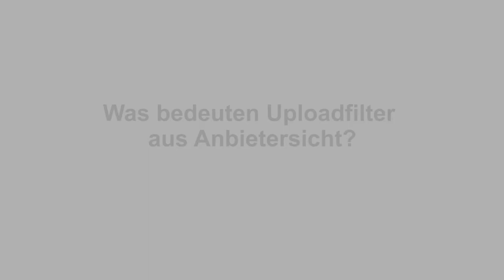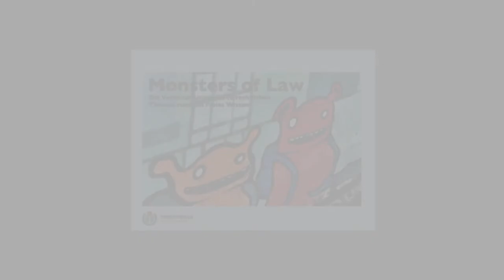Judith Steinbrecher bei Monsters of Law - "Upload-Filter. Die gefilterte Wikipedia?"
In der juristischen Veranstaltungsreihe Monsters of Law von Wikimedia Deutschland ging es am 9.1.2018 um die von der europäischen Kommission geplante Einführung von sogenannten Upload-Filtern. Diese können die Freiheit von Community-Plattformen enorm beeinträchtigen. Wikimedia diskutierte mit Fachleuten, welche Konsequenzen Upload-Filter auf verschiedene Akteure hätten.

Judith Steinbrecher, Bereichsleiterin Gewerblicher Rechtsschutz & Urheberrecht, Bitkom e.V. , erklärt, was Upload-Filter aus der Sicht von Web-Anbietern bedeuteten.